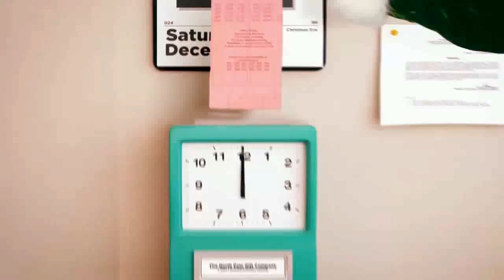Check out my ElfYourself Dance!